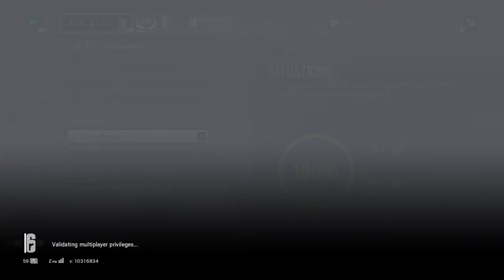BOW gamingRainbow 6 ep203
This channel is for serious and having fun doing it.